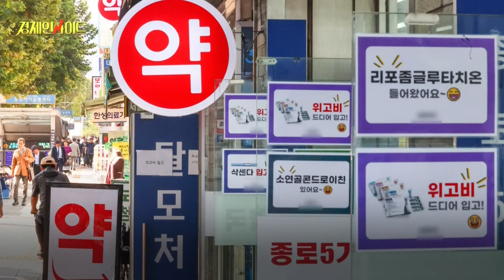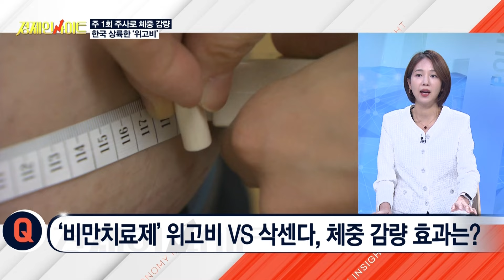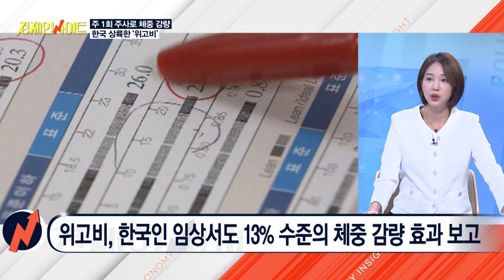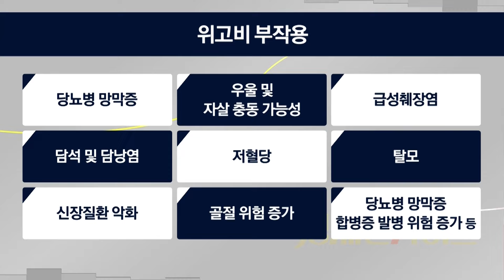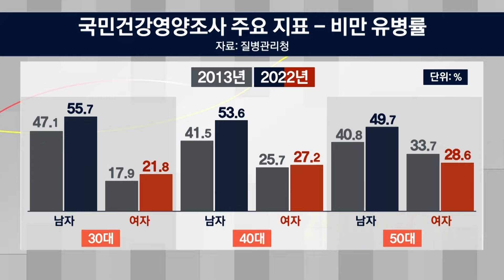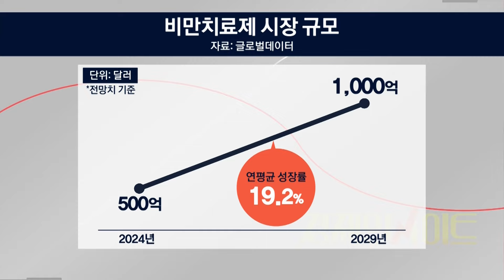'꿈의 비만약' 위고비, 아무나 처방 못 받는다?! “의사 처방전 있어야 구매 가능”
출연자 : 허양임 차의과학대학교 분당차병원 가정의학과 교수
   권혁중 경제평론가

일론 머스크의 감량 비법으로
유명해지며 꿈의 비만약으로 불리는
‘위고비’가 국내에 상륙했습니다

국내 정식 출시되자마자
구매 사이트까지 마비되며
대란 조짐이 나타났는데요

이러한 현상에
식품의약품안전처는
온라인 불법 판매,
광고 행위를
집중 단속할 방침입니다

‘위고비’ 열풍의 배경과
비만치료제 시장의 현주소와
전망 자세하게 짚어봅니다